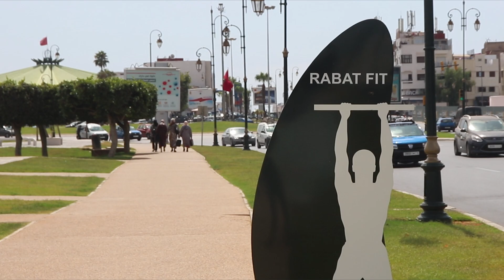شباب تيتنفسون الحرية في أولى أيام رفع الحجر الصحي بالرباط.. وهذه هي رسالتهم للشباب